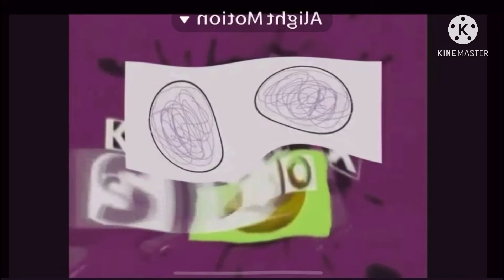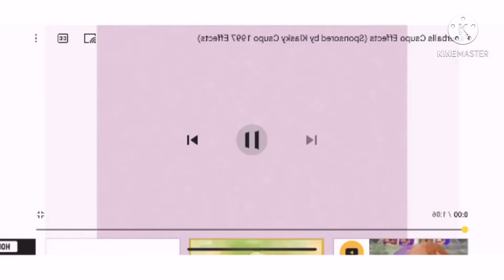Paperballs csupo effects my vision